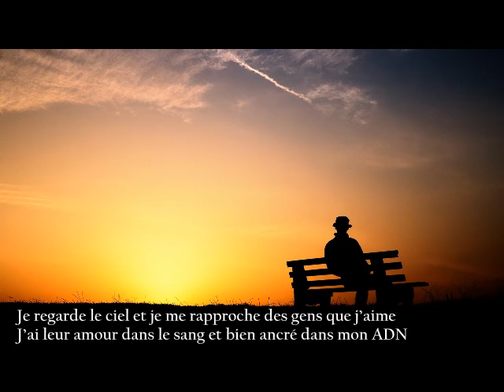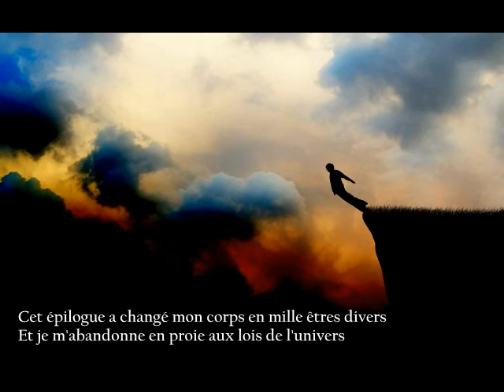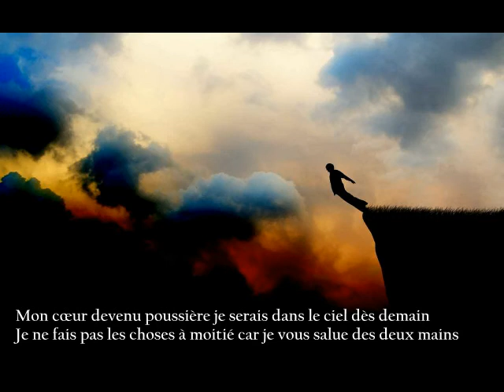TMS // REMAKE 2079